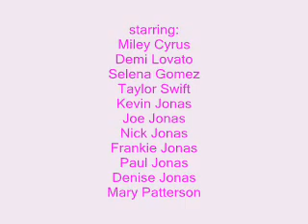Broken Bridges {Joe && Miley} part 1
Miley's P.O.V:

          "Miles?" my foster mom said from the waiting room. "Can you go give Mr. Rogers his meds while I do some quick paper work?"

          "Yes ma'am"

          So as you can tell, my name is Miley. Miley Ray Cyrus to be exact. And yes, I'm sure you heard me say "ma'am". I am from the south if that's what your thinking. I'm from the small town of Montechello Georgia and I help my mom at the closest hospital. My foster mom,Mary Patterson, is the main doctor. She says I need the community service but I'd do it to help her anyway. My parents died last year from a car accident. I was with them and I was in terrible conditions until about December. Its June now and I'm fully recovered. I miss them but I do know their up in heaven watching me. I hope their proud of me.

           I am a country girl if you consider my passion for horses and nature but I think,besides my accent, I could be anyone if I could leave this damn town. It's too small and word gets around too quick. Little did I know a new family would move in to be with their loved one in our hospital before she dies.

          Her name? Mrs. Denise Jonas. She was diagnosed by my mom with brain cancer and I have been by her side from day 1 because she was there for me when I had a accident. There was this one day that changed my life to extremes. The day her family moved in...

          "Miley?" Denise had said when I walked in. She looked like she was doing pretty good today.

           "Yes ma'am it's me. Your husband just called in and said they just landed and will be here shortly" I never met her family but how she explains it, she has a wonderful husband, four kids, and two dogs. I was always curious on how old her kids were. She refered to them as "teens" so I guessed close to my age.

           " Well that's great." she said sitting up from the bed and moving on to the closest chair. "Oh, I know you'll love the boys. Let me tell you all about them"

          "I'm listening Denise" I said.

          "Well Kevin, my oldest, is 22. He was just married a couple months ago and should be heading here soon after my husband and my other three. He's always been the sweet one and did what we told him to do. Then there's Joe, he's 19. He has always brought home girls to meet us hoping we'd aprove but I think he's got it now he needs to slow down. He's a little more distant than most. He loves his motorcycle, which is at our summer home in the garage just down the road. He wanted it shipped down. You remind me a lot of him Miley."

           I smiled." What do you mean by that?"

           "He's never scared of what's in front of him. He's the real man of the house. He's a hardworker and a great listener. All those things remind me so much of you." she said.

           "I can't wait to meet him then." I said.

I'll upload the next part in a sec. tell me what you think though.